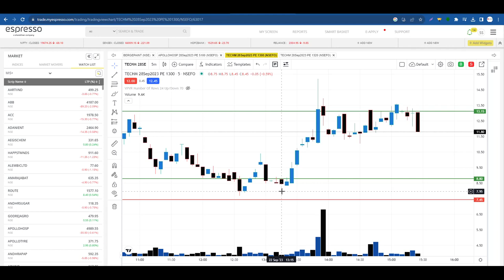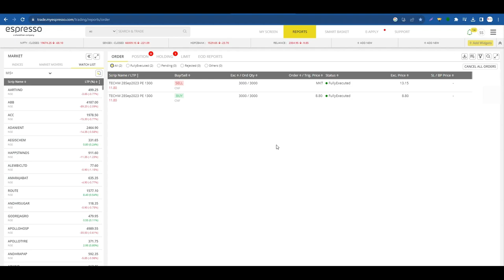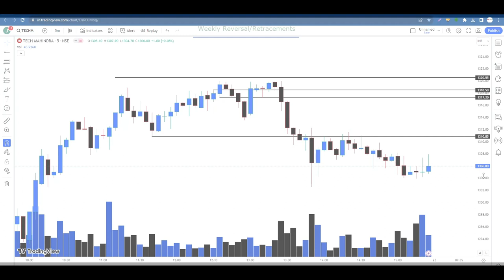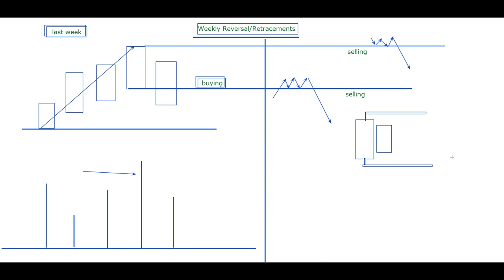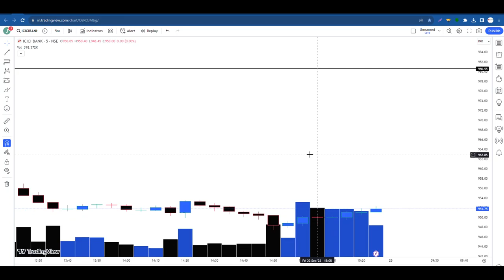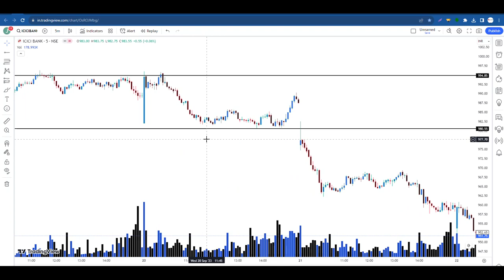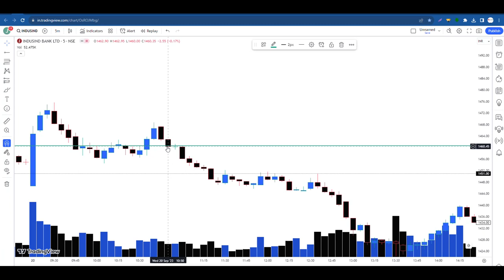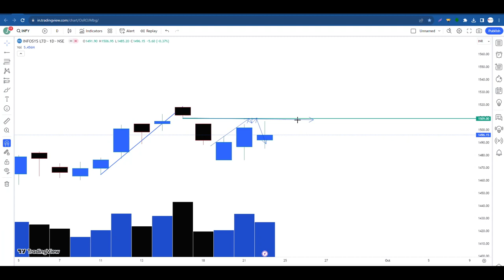Support & Resistance Trading Strategy | How to draw Levels | Beginners to Advance